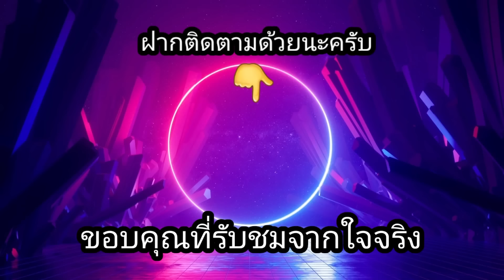สล็อตPP-Little Gem ทุน500 หน้าลายแพง ฟีเจอร์เหรียญอย่างแจ่ม!!😱😱